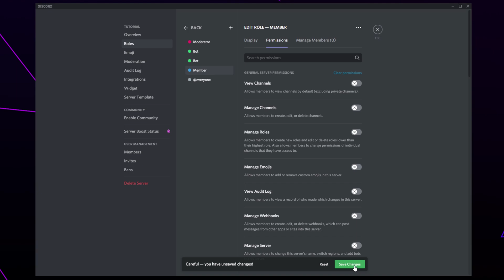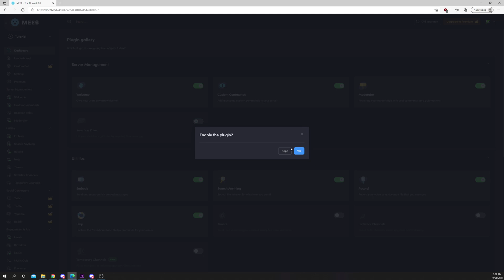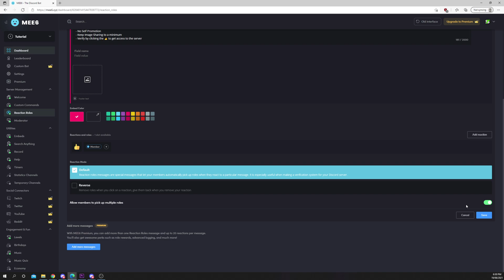How to Setup Reaction Roles on Discord with MEE6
The MEE6 Discord bot allows you to setup reaction roles and a custom message to go with it. The reaction role can be setup in a number of different ways, for different purposes. One of the more common methods is to verify a user. A verification reaction role can deter some bots from being able to join the server and spam messages or self promotion.

MEE6 also allows you to setup self assignable reaction roles. There are multiple use cases for self assigned roles. This form of reaction roles can be used to allow a user to customise their server experience. Often more general channels will have multiple roles setup, which provide different permissions and access to server channels. Having roles set up like this can ensure that members only see the channels and information that they find interesting, and aren’t overwhelmed with an extensive channels list.

Another use for reaction roles is color roles. Color roles typically are only cosmetic, and only change the color of your username in the Discord server.

Chapters:
00:00 Creating the Roles
00:23 Creating a Channel
00:35 Adding MEE6
01:04 Reaction Role Setup